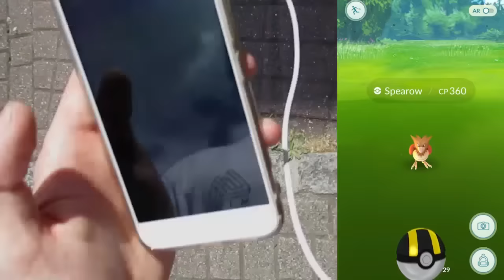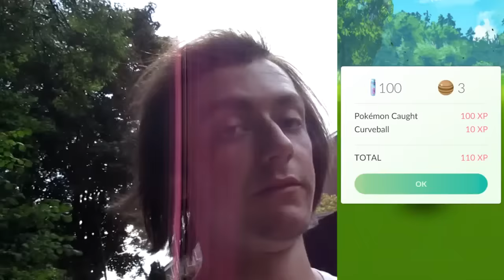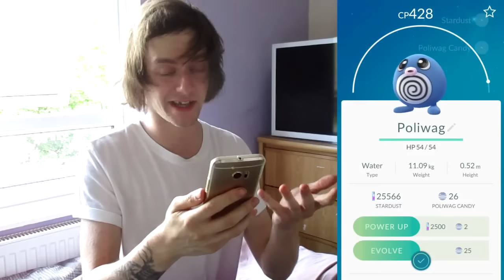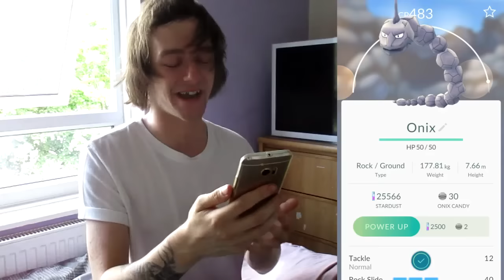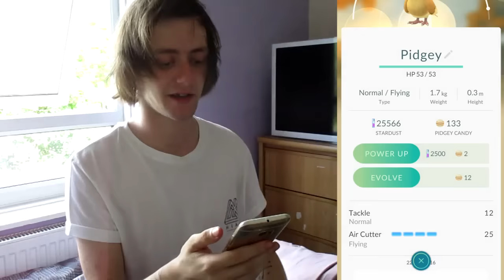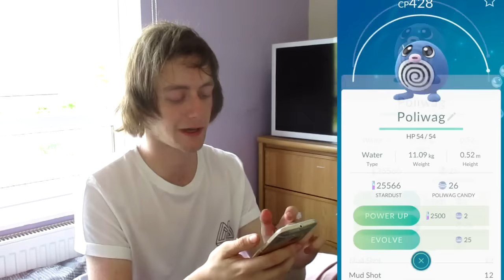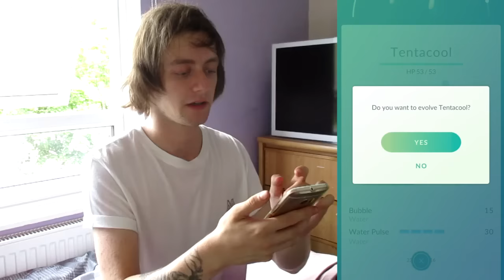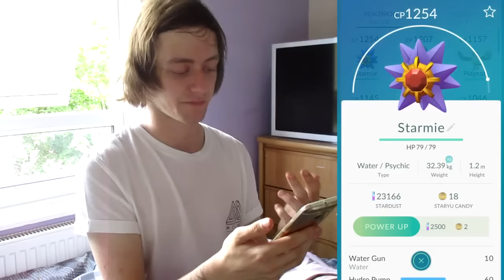Pokemon Go! Level 8 Gym?! HUGE EGG HATCH!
**You can follow me @Slipfold7knot**